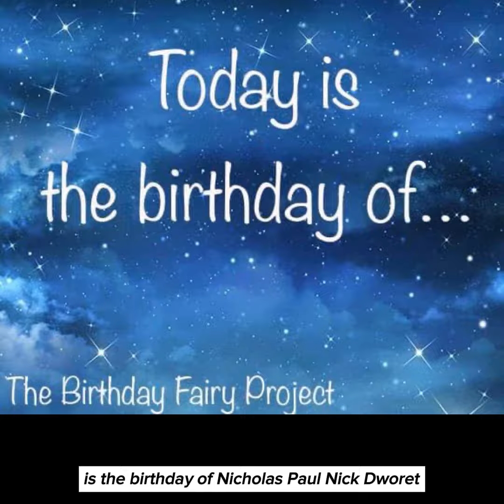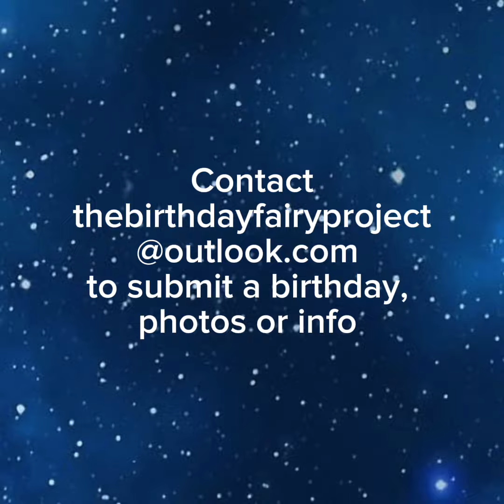Mar 24 Nick Dworet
Today, March 24, is the birthday of Nicholas Paul “Nick” Dworet. He should be 24 but died in 2018 at Parkland just a few weeks before his 18th birthday. Handsome & charismatic with an infectious smile, Nick was a wonderful young man and a good student.  An aspiring Olympic swimmer, he had recently committed to swim at University of Indianapolis.
He believed that he could accomplishing anything if he gave his best effort – his positivity, cheerfulness, and determination knew no bounds. As team captain, he was a mature leader and encouraged others to reach new heights …even being dubbed “Swim Daddy” by his teammates for his role in their development. His coach described Nick’s transformation from a middle-of-the-pack swimmer to a scholarship swimmer: “He just took his life in his hands and chiseled and molded his life.”
Nick’s younger brother was also shot in the attack but survived. His parents described the added difficulty of their loss: “The grief consumes you and yet you have to, as a parent, be there for your injured, traumatized child, it is very difficult.” To cope and honor his legacy, the family started Swim 4 Nick providing swimming clinics and scholarships.
Nick and 16 others died on February 14th of 2018 because an unstable 18-year-old was able to purchase an AR-15 rifle. Another 17 were injured by gunfire. Raising the age limit for purchasing certain weapons would have made a difference. Even better, a ban on assault weapons would have made a difference. Despite his callous attitude toward his victims, the shooter was granted life in prison rather than the death penalty.